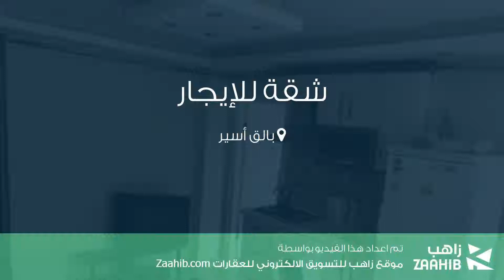شقة للإيجار في بالق أسير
تفاصيل العرض:-

رقم: 4155866

ميزات:-

1 الغرف, 1 غرف أخرى, 1 عدد دورات المياه, 4 عدد الأدوار, 4 رقم الدور, 2016 سنة البناء, غاز, سكني, صالة